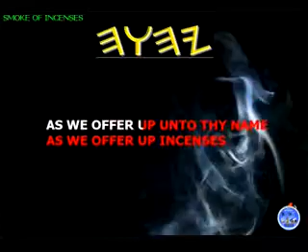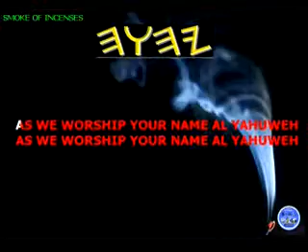VTS 20 1 mpeg4